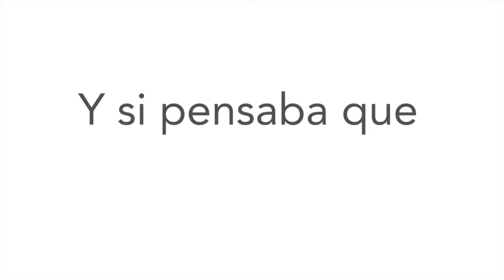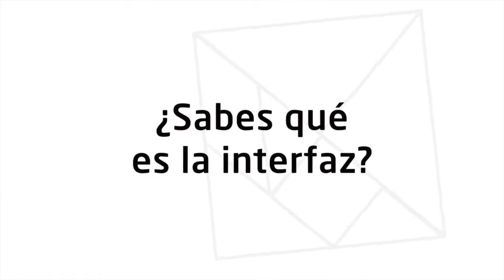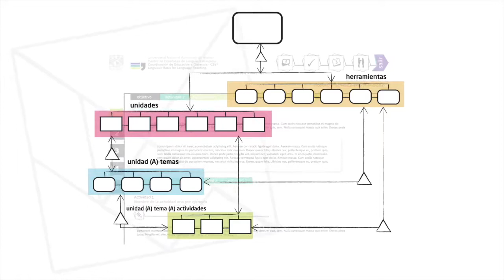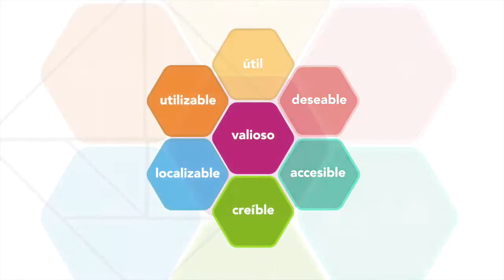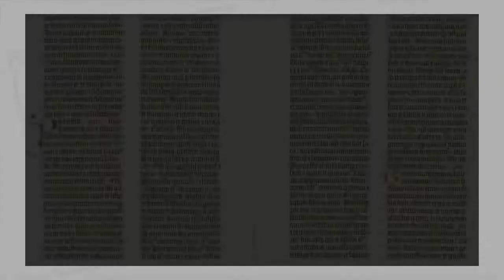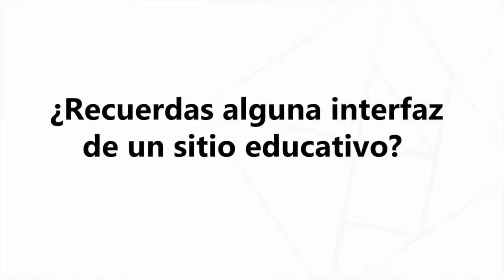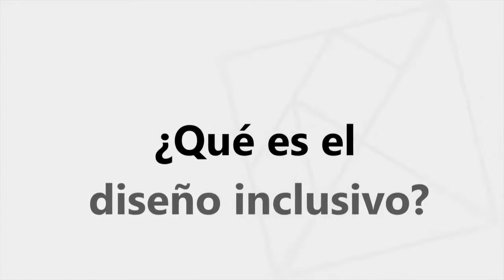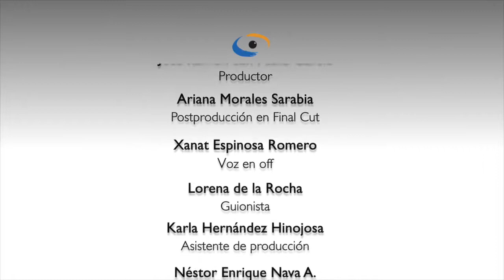3.- Somos lo que vemos. Diseño de interfaz para la educación a distancia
En este tercer programa de la serie: "Vamos por partes: desarrollo de cursos de lengua en línea" y a partir del análisis y participación de expertos se exploran conceptos básicos para ubicar el papel e importancia del diseñador y comunicador visual para proyectar interfaces gráficas para proyectos educativos en línea para la enseñanza y el aprendizaje de lenguas extranjeras

Participan: Lic. Erandeni Maldonado Figueroa, Mtro. Rodolfo García Ochoa, Mtro. Horacio Durán Macedo, Dra. Esther Labrada Martínez

Conduce: Rosa Brizuela

Produce: José Ramón San Pablo García

Edita y postproduce: Ariana Morales Sarabia

Agradecemos a TVUNAM por las facilidades otorgadas para la producción